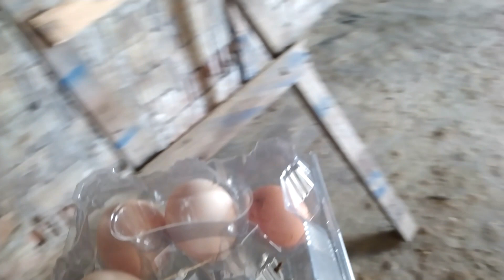Mehmetin Hobi Dünyasında Hayatinin Yavrularında Son Durum..Maşşallah Çok Güzel Olmuşlar... :)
süs tavugu
kümes yapımı
kuluçkalık yumurta
kuluçka makinesi
kuluçka makinesinden civciv
civciv bakımı
yumurta verimi
yumurta verimini arttırmak
yumurta yemi
tavuk yemi
dogal yem
dogal tavuk
köy yumurtası
köy tavugu
et tavugu
yumurta tavugu
tavuklar neden yumurtlamaz
gurk tavuk
gurk tavuk civcivi
yumurta toplama
yumurta toplamak
tavuk pazarı
tavuk pazarları
kümes ziyareti
kümes ziyaret videoları
tavus kuşu
süs tavugu
Bantham Cochin
kümes yapımı
kuluçka makinesi yapımı
tavuk kümesleri
örnek tavuk kümesleri
tavuk yemligi
tavuk sulugu

# coop
# coop making
# hatching eggs
# chick from incubator
chick care
egg yield
# increase egg yield
egg feed
chicken feed
food feed
food chicken
village egg
village chicken
cute chicken
animal chicken
# why don't chicks lay eggs
gurk chicken
gurk chicken chick
egg collection
collect eggs
chicken market
chick markets
# coop visit
# coop visit videos
Bantham Cochin
# coop making
# Incubator making
chicken coops
# example chicken coops
cute chicken
# ibonuntavukçiftligi

chick care
How to take care of a chick at home
How to feed chicks at home
egg collection video
natural coop
# chicken making eggs
chick chick
quail chicks
civciv bakımı
evde civciv nasıl bakılır
evde civciv nasıl beslenir
yumurta toplama videosu
doğal kümes
yumurta yapan tavuk
tavuk civcivi
bıldırcın civcivi

# toyuq
# cücə
# qəfəs
# quşçuluq
# hörmə
# yumurtadan çıxan yumurta
# inkubator
# inkubatordan cücə
# cücə baxımı
# yumurta
# yumurta yumurtası
# yumurta məhsuldarlığını artırın
# yumurta yumurtası
# toyuq yemi
# qida yemi
# qida toyuğu
# kənd yumurtası
# kənd toyuğu
# xoruz
# şirin toyuq
# heyvan toyuğu
# niyə cücələr yumurta qoymur?
# inkubasiya
# quru toyuq
quruq toyuq cücəsi
yumurta kolleksiyası
# yumurta toplayın
# toyuq bazarı
# toyuq marketləri
# qəfəs ziyarəti
# cox ziyarət videoları
# türkiyə
# dovşan
# quş
# kəklik
# göyərçin
# bibər
# Sultan
# Brahma
Bantham Cochin
# hörmə
# İnkubator istehsalı
# toyuq yuvaları
# misal toyuq yuvaları
# toyuq
# şirin toyuq
# ibonuntavukçiftligi

# toyuq
# cücə
# coop
# quşçuluq
# coop hazırlamaq
# yumurta
# yumurtadan çıxan yumurta
# inkubator
# inkubatordan cücə
# cücə baxımı
# yumurta
# yumurta yumurtası
# yumurta məhsuldarlığını artırın
# yumurta yumurtası
# toyuq yemi
# qida yemi
# qida toyuğu
# kənd yumurtası
# kənd toyuğu
# xoruz
# şirin toyuq
# heyvan toyuğu
# inkubasiya
# quru toyuq
quruq toyuq cücəsi
# Yumurta kolleksiyası
# yumurta toplayın
# toyuq bazarı
# cücə bazarları
coop səfəri
coop ziyarət videoları
# Türkiyə
# dovşan
# quş
# kəklik
# göyərçin
# bibər
# Sultan
# Brahma
Bantham Cochin
# coop hazırlamaq
# İnkubator istehsalı
# toyuq yuvaları
# misal toyuq yuvaları
# toyuq
# şirin toyuq
# ibonuntavukçiftligi

# cücə baxımı
# Evdə cücəyə necə qulluq etmək olar
# Cücələri evdə necə bəsləmək olar
egg toplama videosu
# təbii qəfəs
# toyuq yumurta
# xoruz
# cücə cücə
# bıldırcın cücələri
# hobbi
# cücə baxımı
egg toplama videosu
# təbii qəfəs
# toyuq yumurta
# xoruz
# cücə cücəsi
# bıldırcın cücələri
# hobbi